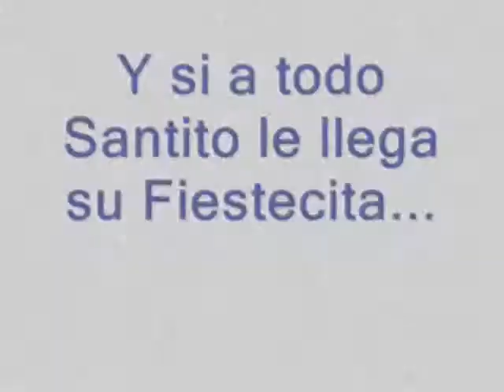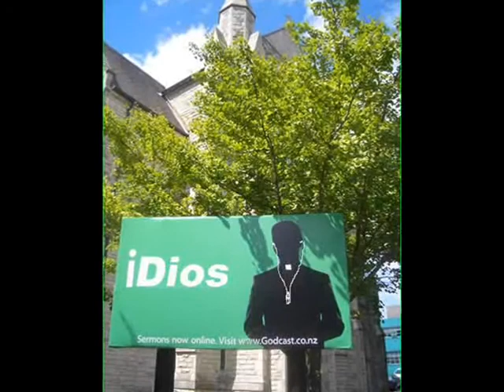Tendrá el Episcopado mexicano radioemisora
Tenemos la venia de Cofetel; falta el permiso de Gobernación, dice funcionario de la CEM
Avanza la Iglesia católica en su plan para poseer una radio; "será una cadena"

Ofrece que Radio Guadalupana no difundirá "cuestiones de culto; tenemos que acatar la ley"